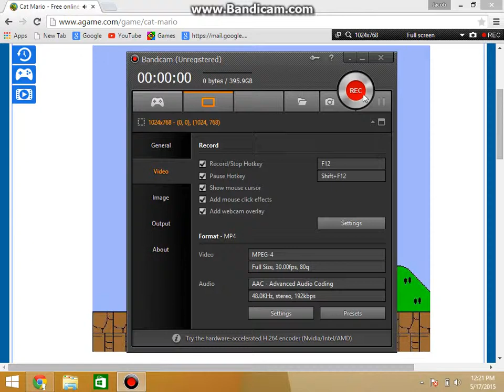SOOOO MUCH RAGE!!-Cat Mario-Gameplay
Comment Suggestions for my next video!